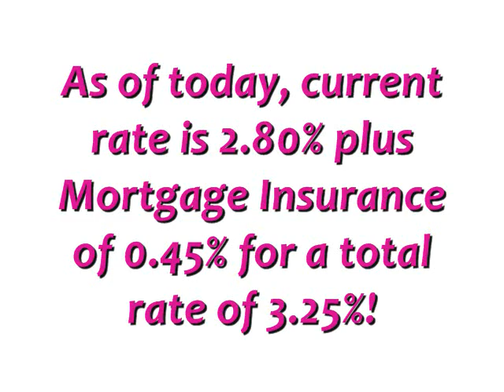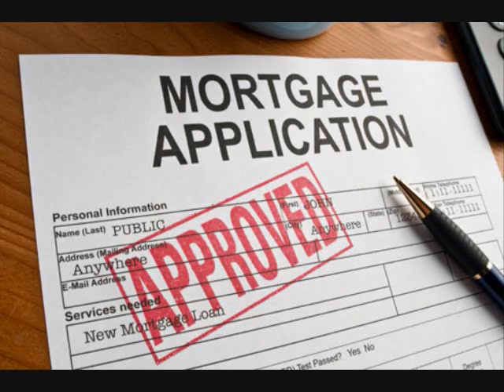Commercial Loans 3.25% Fixed Rates